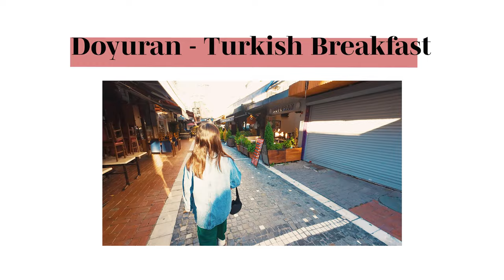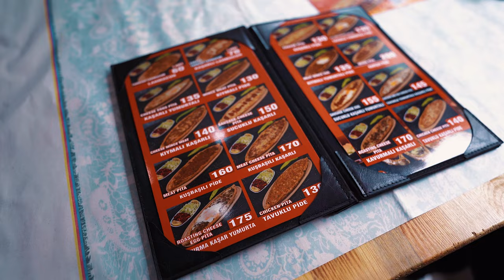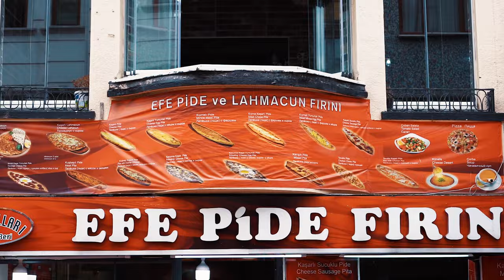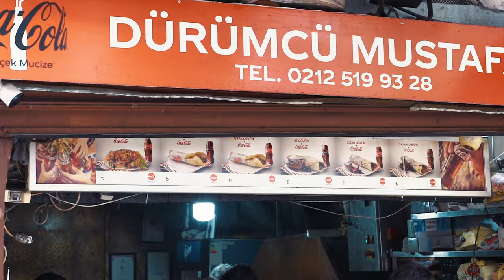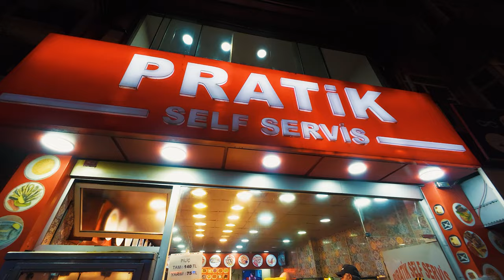10 ของกินห้ามพลาดเมื่อมาถึงเมืองอิสตันบูล 🇹🇷 Turkish Street Foods That Will Blow Your Mind 📍😋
10 ของกินห้ามพลาดเมื่อมาถึงเมืองอิสตันบูล Street Food Tour ง่ายๆ ตามสไตล์พวกเรา พาไปตะลุยกินของอร่อยๆ ที่ผู้คนท้องถิ่น ยังต้องมายืนต่อคิว📍😋🍽️

Istanbul Old Town
- Doyuran : Turkish Breakfast
- EFE Pide Firini : Turkish Pizza
- Durumcu Mustafa :  Kebab Wrap
- Pratik - Turkish Cuisine

Taksim Square - Bosphorus
- Fish Market : Turkish Fish Sandwich
- Karakoy Station : Turkish Ice Cream
- Hafiz Mustafa :  Traditional Dessert
- Kizilkayalar : Turkish Wet Burger

Ortakoy Buyuk Mecidiye Mosque (Market)
- La Gelateria : Turkish Street Dessert
- Cenk Pasa Kumpir : Turkish Street Food

Istanbul 🕌 Turkey 🇹🇷
เมืองที่เต็มไปด้วยเรื่องราวทางประวัติศาสตร์
และศิลปะวัฒนธรรม รวมไปถึงมนต์เสน่ห์ของ
อาหารและวิถีชีวิตของผู้คนท้องถิ่น

The Outdoor Diaries : Street Food Istanbul
เรื่องราวของการเดินทางที่จะพาเพื่อนๆ
ออกไปใช้ชีวิตอยู่ท่ามกลางธรรมชาติ เพื่อที่จะสร้าง
บันทึกเรื่องราวความทรงจำดีๆ ให้กับเพื่อนๆ นะครับ

✈️ รับส่วนลดการเดินทาง ที่พัก อาหารและกิจกรรมต่างๆ เพียงใส่ Code : TONYKOKKUSAN บนแอป Klook
🚖รถเช่าตอนนี้ ลด 15% สำหรับในไทยและยุโรป
🚘สำหรับรถเช่าญี่ปุ่นมีแจกฟรี e-sim

ทำไมค์ต้องโซนี่ อยากรู้ คลิก!